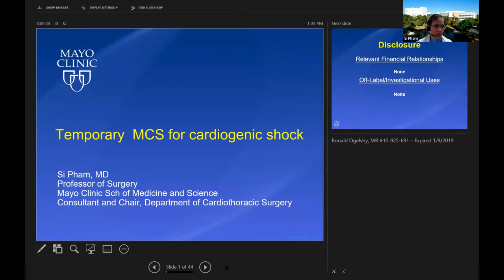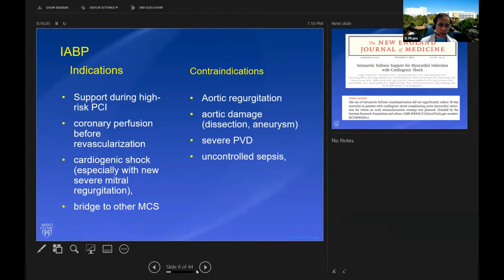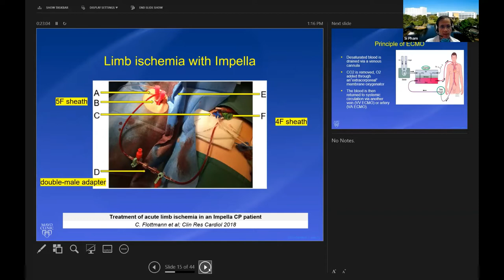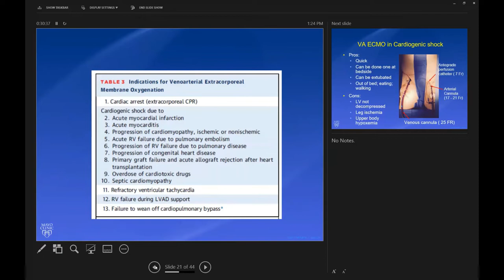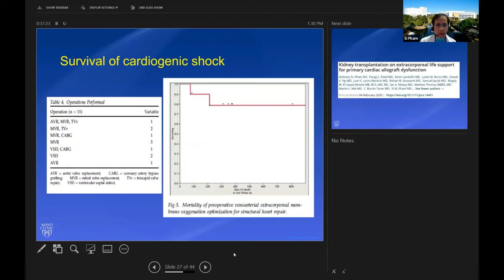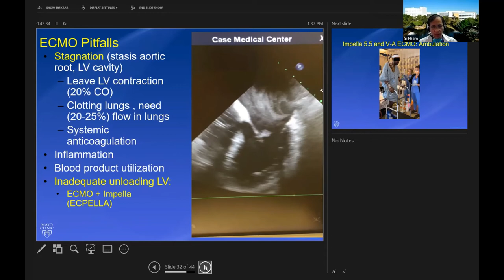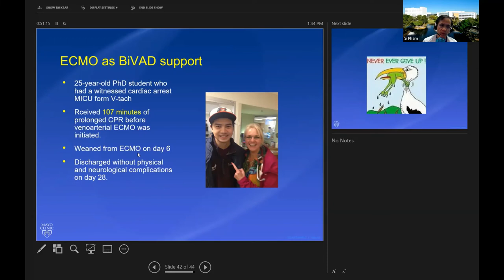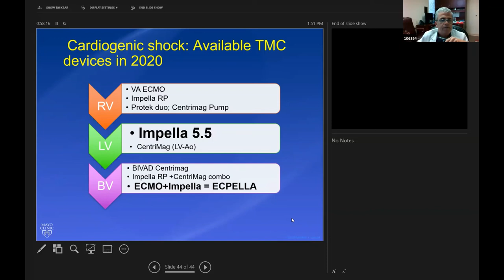Temporary MCS for Cardiogenic Shock, Mayo Clinic Webinar with Si Pham, MD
Mayo Clinic physician Dr. Si Pham, M.D., presents a webinar on Temporary MCS for Cardiogenic Shock

Webinar Outline:
- Describe various types of Temp. MCS
- Discuss indications and contraindication for MCS
- Discuss potential complications
- Outcome data on Temp. MCS for cardiogenic shock